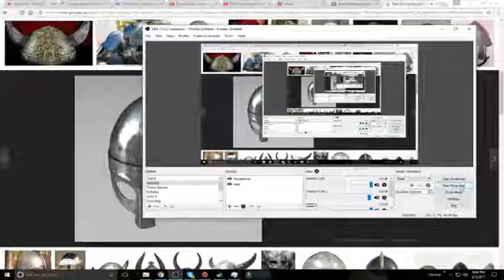Real Viking Helmet!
This Is Close To What A Real Viking Helmet Looked Like